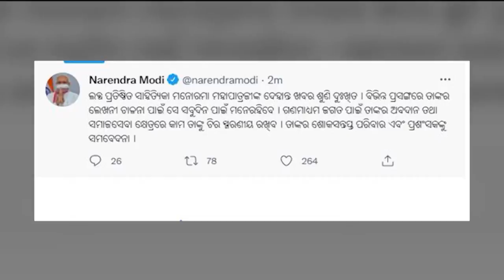ବିଶିଷ୍ଟ ଓଡ଼ିଆ ସାହିତ୍ୟିକା ମନୋରମା ମହାପାତ୍ରଙ୍କ ପରଲୋକ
ମନୋରମା ମହାପାତ୍ରଙ୍କ ଦେହାନ୍ତରେ ଶୋକ ବ୍ୟକ୍ତ କରିଛନ୍ତି ପ୍ରଧାନମନ୍ତ୍ରୀ ନରେନ୍ଦ୍ର ମୋଦି । ପ୍ରଧାନମନ୍ତ୍ରୀ ଟ୍ବିଟ କରି କହିଛନ୍ତି, ଲବ୍ଧ ପ୍ରତିଷ୍ଠିତ ସାହିତ୍ୟିକା ମନୋରମା ମହାପାତ୍ରଙ୍କ ଦେହାନ୍ତ ଖବର ଶୁଣି ଦୁଃଖିତ । ବିଭିନ୍ନ ପ୍ରସଙ୍ଗରେ ତାଙ୍କର ଲେଖନୀ ଚାଳନା ପାଇଁ ସେ ସବୁଦିନ ପାଇଁ ମନେ ରହିବେ ।